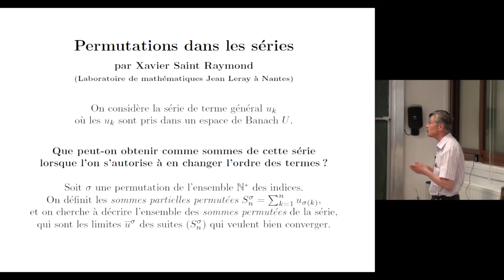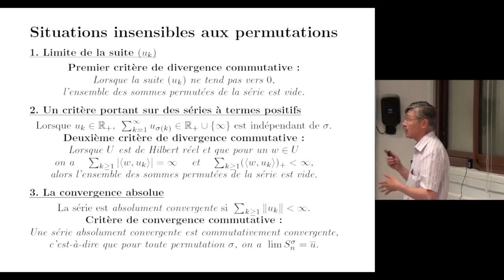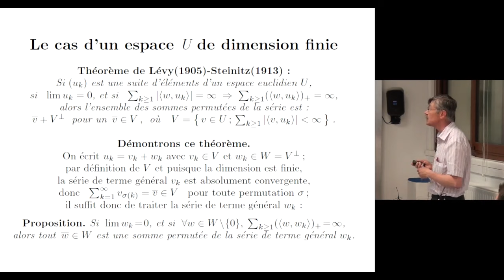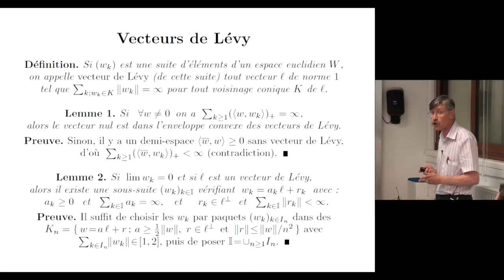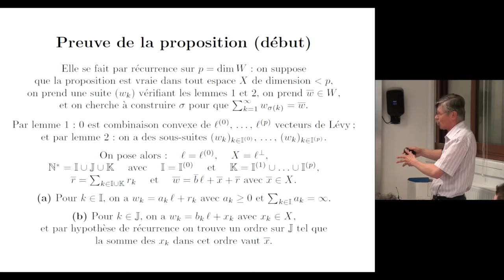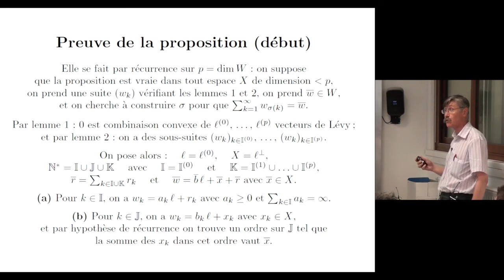Xavier Saint Raymond - Permutations dans les séries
Quelles sommes peut-on obtenir lorsque l'on s'autorise à modifier l'ordre des termes dans une série ? Nous expliquerons sur ce thème un théorème dû à Lévy (1905) et Steinitz (1913).